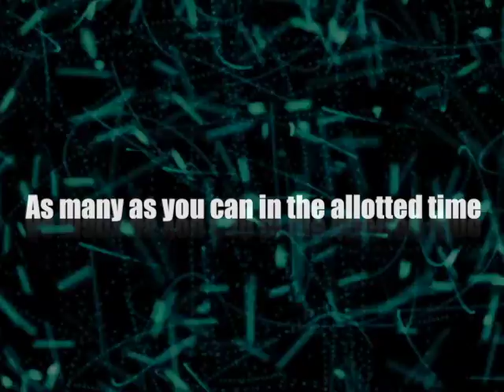Venom Warm Up Film